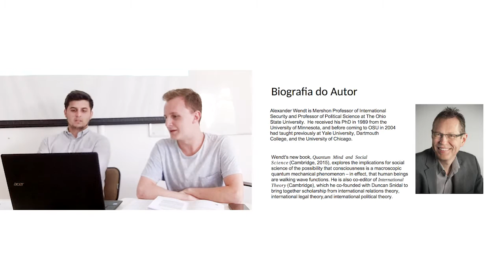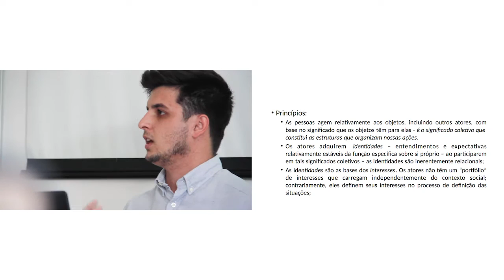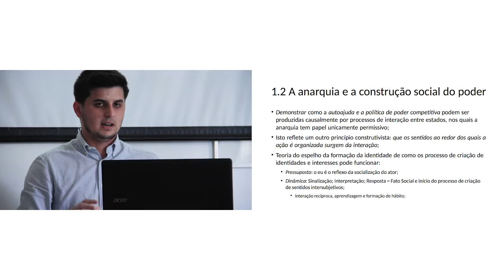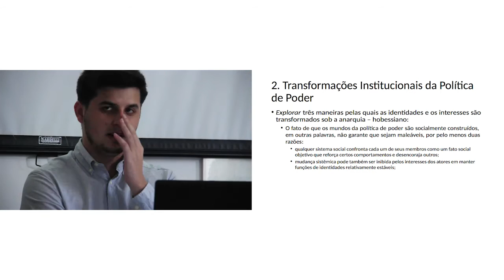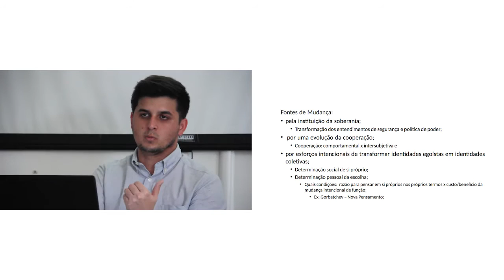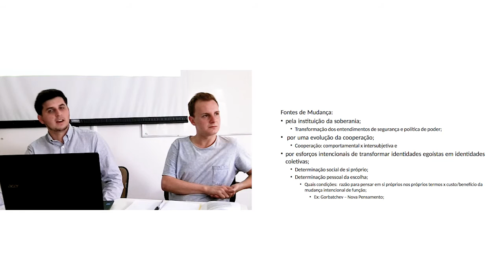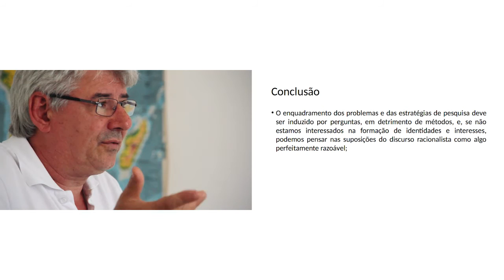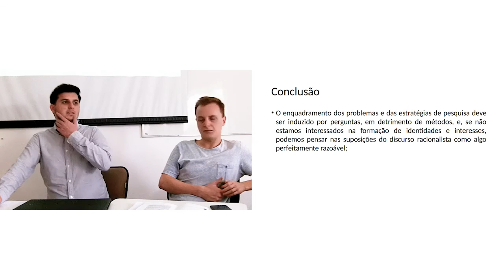🔴 GETC - A Anarquia é o que os Estados fazem dela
O Grupo de Estudos de Teoria Contemporânea de Relações_Internacionais da Universidade do Vale do Itajaí, aborda obras acadêmicas influentes e autores que contribuem bibliograficamente com as pesquisas na área. Na sétima reunião do Grupo, Guilherme Natan Fasolin​ e José Antonio Fogolari​ apresentam a análise do artigo de Alexander Wendt, "A Anarquia é o que os Estados fazem dela: a construção social da política de poder".